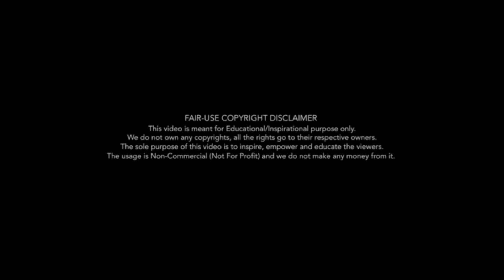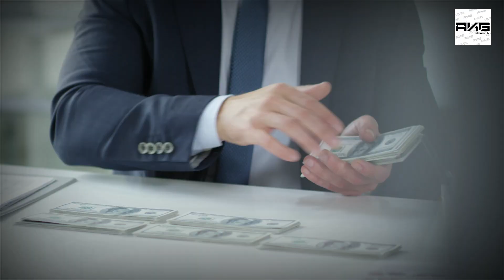Aag Laga Degi Ye Video TujhmeKuchBaatHai By AKG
The Ultimate Motivational Video you will ever need.

Speaker & Composer - Aakash Khemchand Gupta